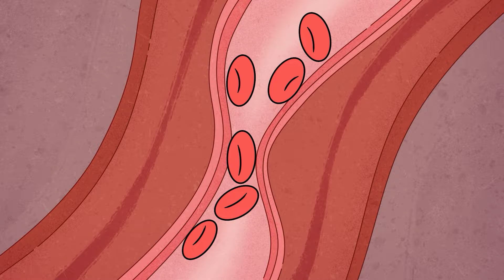Điều Gì Đến Sau Cái Chết?